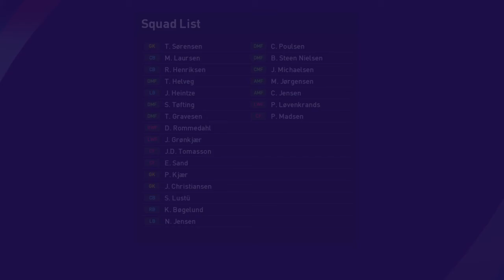eFootball PES 2021 SEASON UPDATE DENMARK MUNDIAL 2002 PS4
I'M STARTING THE NEW GREAT PROJECT !
THE CLASSIC SAGA GOES ON eFootball Season update PES 2021